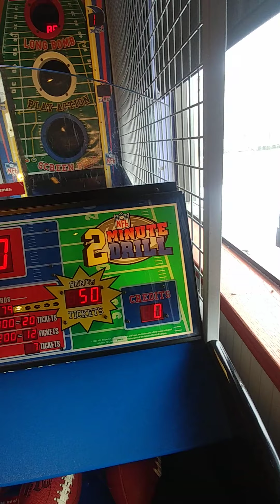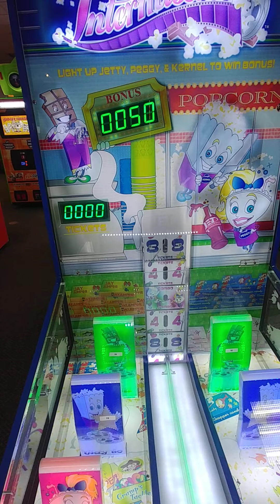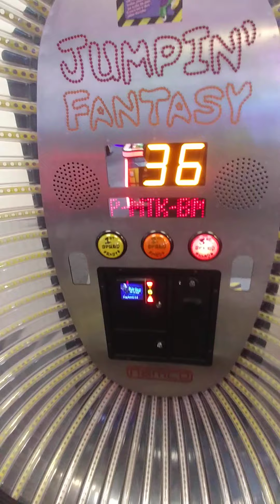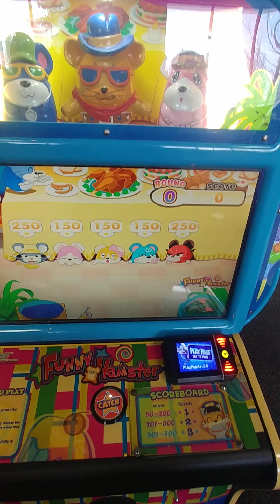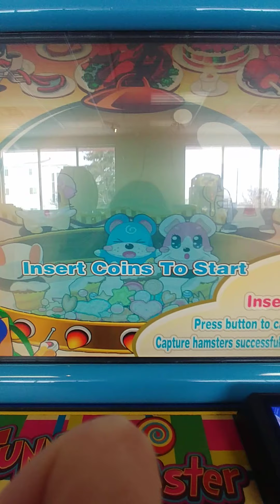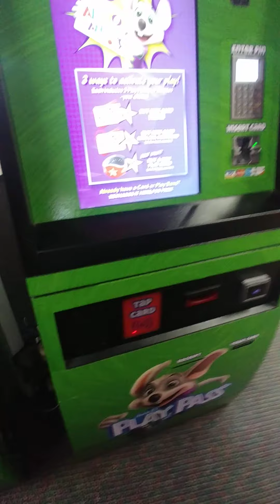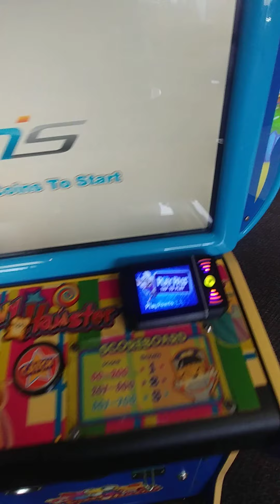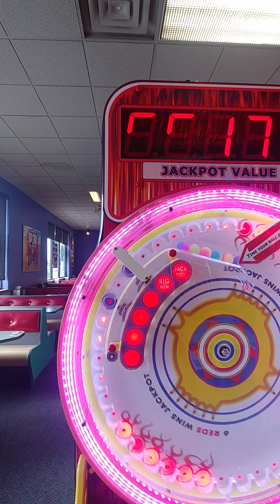Having So Much Fun At Chuck E. Cheese's! | RL Adventure (HAVING A FUN TIME!!)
So Do You Know That Chuck E. Cheese Transforms Into Chuck E. Beat? *Laughs* Ok From The Funny Hamster Game, I Wonder If That Is Tails Or A Different Fox Or A Cat... Have You Been On The Clock Ride Before? I Got On The Clock The First Time But I'm Afraid That I'm Going To Break It Cause I'm A Big Girl Now... *Laughs* It's For Little Kids Only...
The Song While I Was Here Is Winter Wonderland By KIDZ BOP